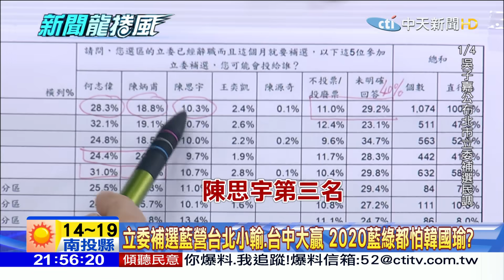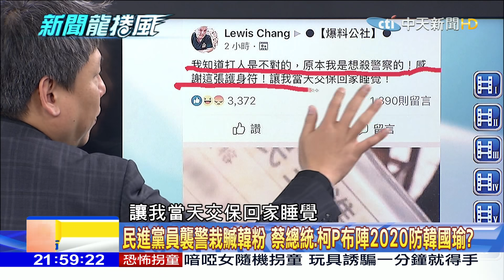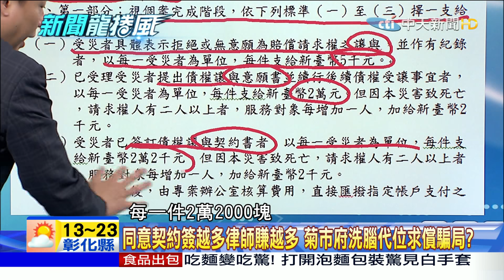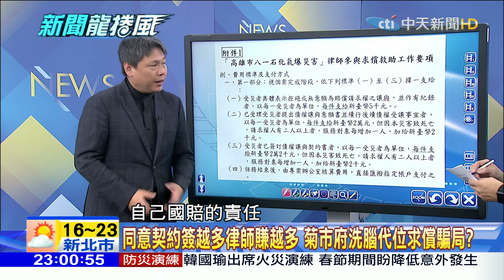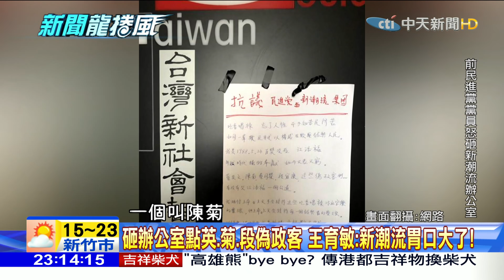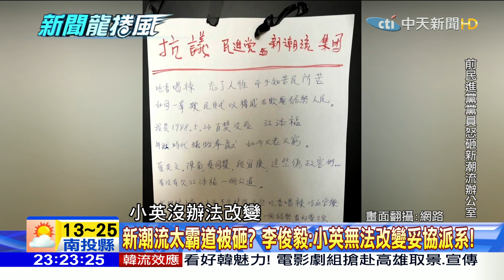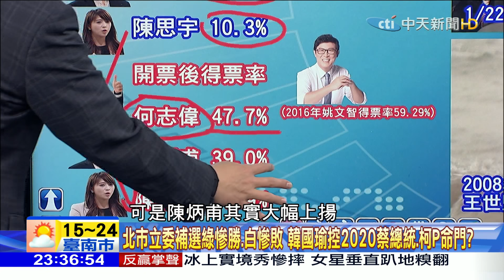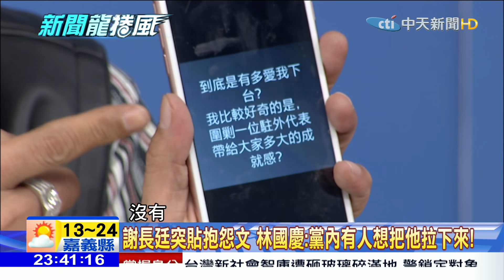【完整版】立委補選藍營台北小輸、台中大贏 2020藍綠都怕韓國瑜？2019.01.28《新聞龍捲風》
（00:00:11）新聞龍捲風Part.1》立委補選藍營台北小輸、台中大贏　2020藍綠都怕韓國瑜？
（00:29:19）新聞龍捲風Part.2》「蓋長城圍我也不會餓死」韓國瑜警蔡政府別再相逼？
（00:42:57）新聞龍捲風Part.3》民進黨變坐黑頭車交管國民黨？李俊毅：搶官位驕態！
（00:46:27）新聞龍捲風Part.4》吃香喝辣、忘了人性　前民進黨員怒砸新潮流辦公室！
（01:24:04）新聞龍捲風Part.5》北市立委補選綠慘勝、白慘敗　韓國瑜控2020蔡總統、柯P命門？
（01:34:10）新聞龍捲風Part.6》謝長廷突貼抱怨文　林國慶：黨內有人想把他拉下來！
（01:39:38）新聞龍捲風Part.7》扮后羿要射下誰？王育敏：只有韓國瑜是實質的太陽！